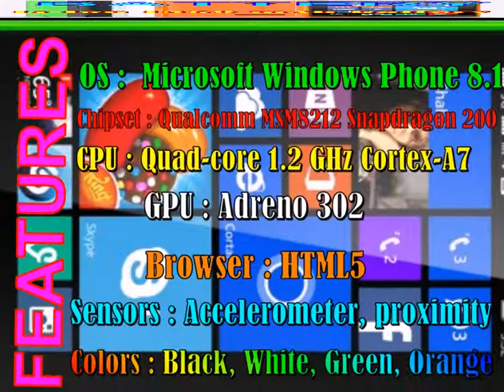Microsoft Lumia 435 Dual SIM Full Specifications